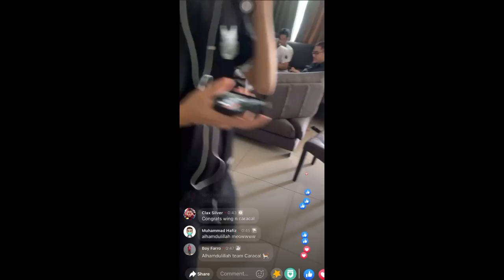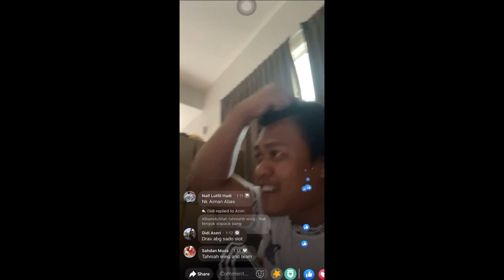🔴”CONGRATSS TEAM CARACAL!!